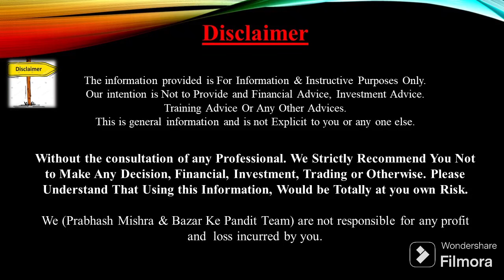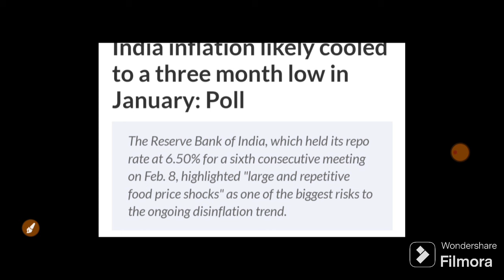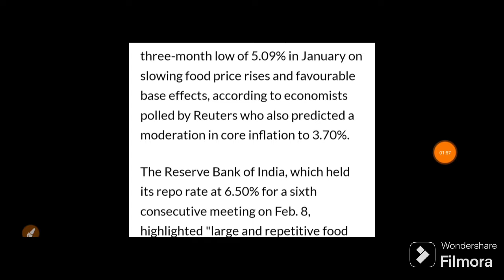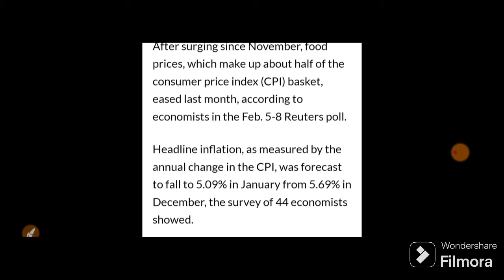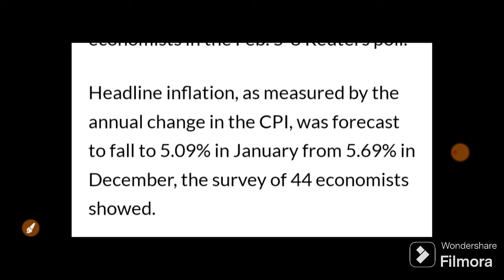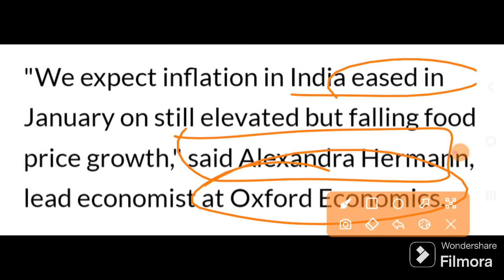Monday पूरा बाजार पलट देगी ये ख़बर सरकार ने दी बड़ी खबर | 12 February Nifty Bank Nifty Prediction